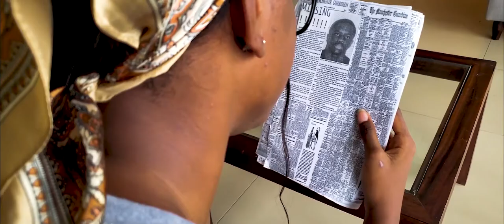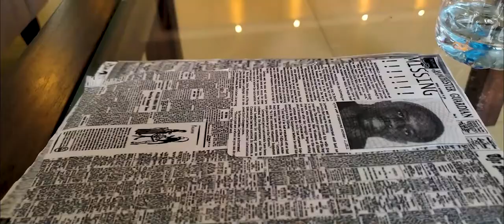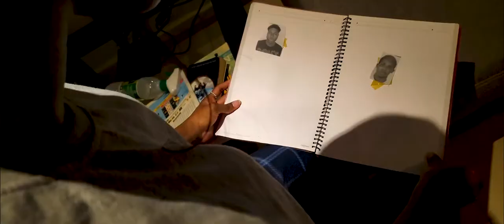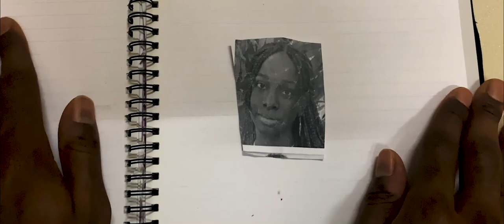KO SI - SMC Student Short Film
School of Media and Communication (SMC) student short horror film